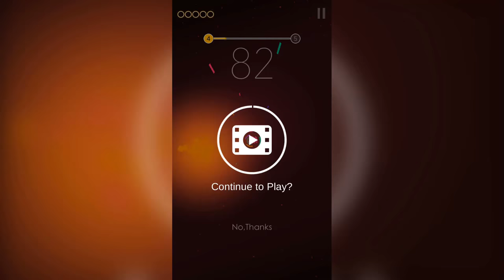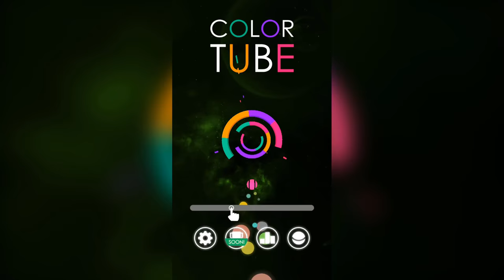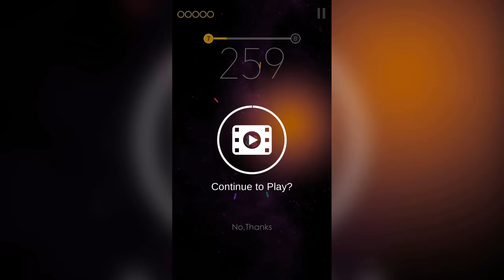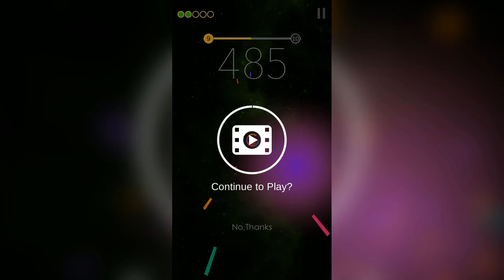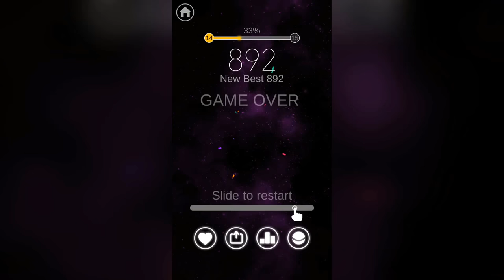Color Tube - Trailer Gameplay (iOS/Android)